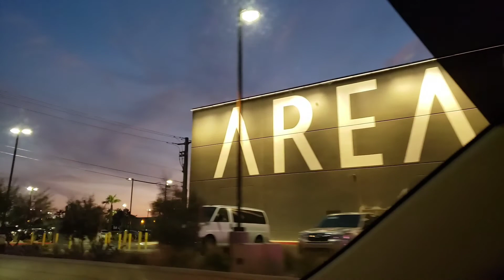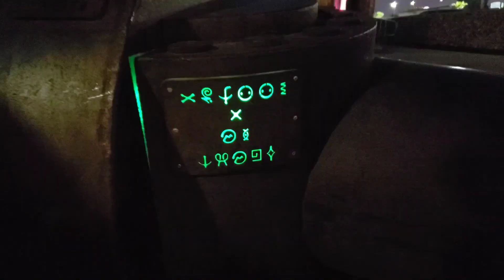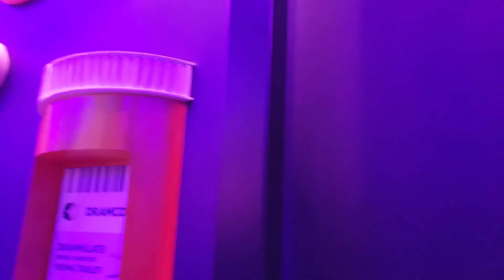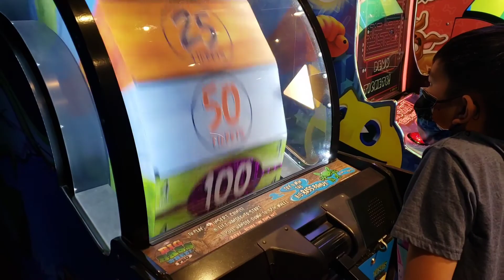Checking out the new Area 15 and topping the night off at Excalibur.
Come and see a part of Area 15 Las Vegas, it has been only open for about 10 days. This video only shows a small part of the things they do. Thanks for checking it out!

Musician: Rook1e

Musician: Jeff Kaale

Musician: @iksonmusic

I am not promoting any of the places that I visit, this video is solely for the adventures of me and my family.